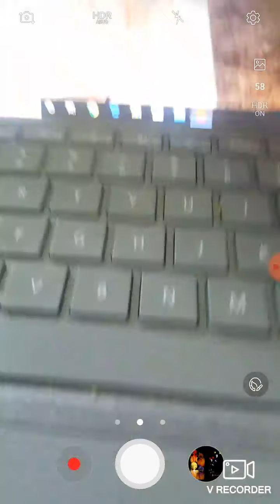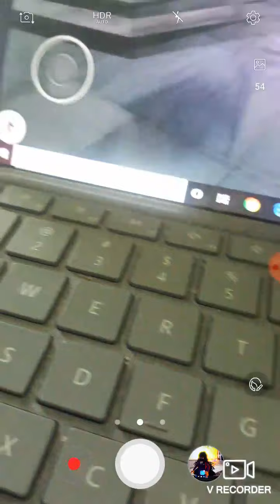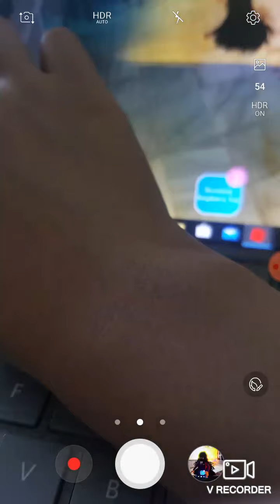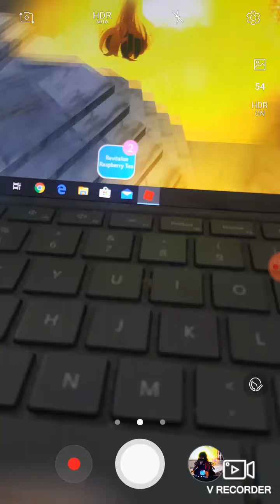Everytime I cosplay as a killer..